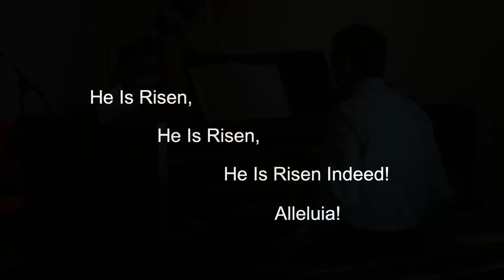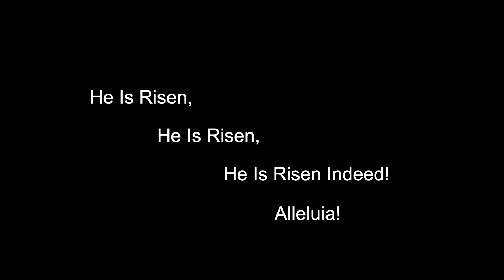Sunday Morning Worship 05 09 2021